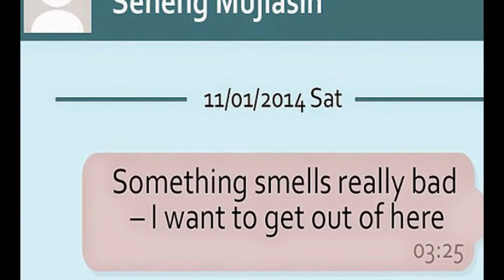Something smells really bad I want to get out of here Message sent by victim of Hong Kong banker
A woman found murdered at the Hong Kong apartment of British 'psycho banker' Rurik Jutting sent a message saying she wanted to 'get out of here' just minutes before her death at the luxury complex.

Seneng Mujiasih, who was also known as Jesse Lorena, is understood to have sent a text to a friend complaining of a 'really bad' smell inside the flat at 3.25am on Saturday November 1.

At 3.45am police found Ms Mujiasih dying in the apartment with her throat slashed and knife wounds to her buttocks. They later discovered the mutilated corpse of another Indonesian sex worker, 25-year-old Sumatra Ningsih on Jutting's balcony, having been stuffed into a suitcase five days earlier.

Yesterday Jutting, 29 - who reportedly earned £350,00 a year as a banker - was pictured chuckling to himself in the back of a prison van after being sent for psychiatric tests to determine whether he is fit to stand trial, having appeared at a hearing earlier in the day charged with double murder.

Ms Mujiasih was found dying with her throat slashed on the sitting room floor of Jutting's apartment at 3.45am, Hong Kong police have revealed.

Just 20 minutes earlier she had texted a friend to raise concerns over her visit, saying: 'Something smells really bad – I want to get out of here,' according to The Telegraph, who quoted a source close to the victim who asked not to be named.

Reports by two different doctors are required under Hong Kong law, said prosecutor Louise Wong who confirmed Jutting is being held at the maximum-security Siu Lam psychiatric centre.

He will next appear in court on November 24.

Following the hearing, Hong Kong solicitor Michael Vidler, who is also acting in Jutting's defence, said it could be months before a plea is entered.

Sumarti Ningsih, 23, was found dead in a suitcase at Cambridge-educated Jutting's apartment in the former British colony's Wan Chai district earlier this month.

Police had been called to the property on Halloween night and first found 29-year-old Seneng Mujiasih with wounds to her throat and buttocks. She died a short time later.

Jutting moved to Hong Kong from London in July last year and is understood to have quit his highly-paid job at Bank of America Merrill Lynch in the days before the incident.

Before leaving, he appeared to have set a sinister out of office automatic response for his email account at the bank.

'I am out of the office. Indefinitely. For urgent enquiries, or indeed any enquiries, please contact someone who is not an insane psychopath. For escalation please contact God, though suspect the devil will have custody (Last line only really worked if I had followed through),' the email read.